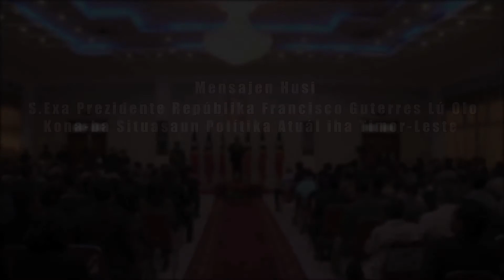Mensajen Prezidente Repúblika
MENSAJEN HOSI S. EXA PREZIDENTE REPÚBLIKA KONA-BA SITUASAUN POLÍTIKA ATUÁL IHA TIMOR-LESTE.

Palásiu Prezidensial Nicolau Lobato, 26 Janeiru 2018